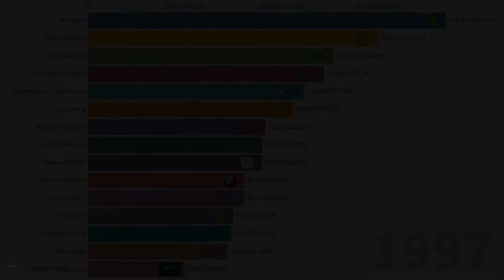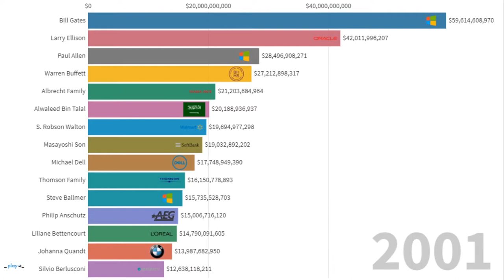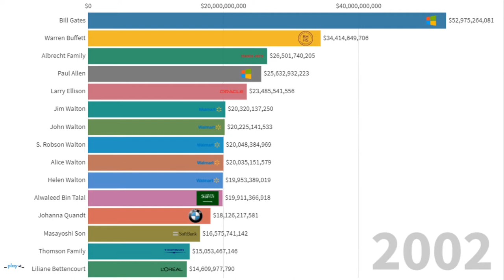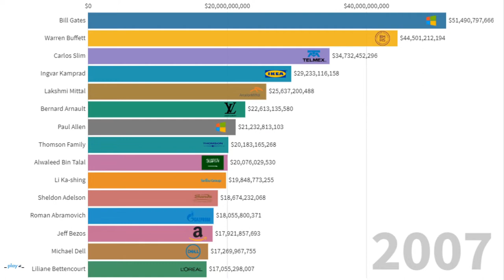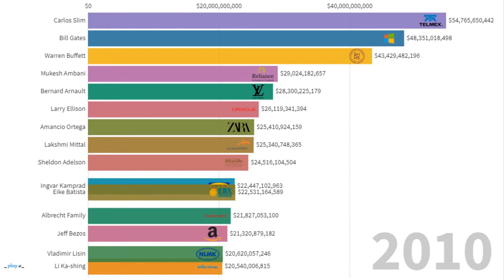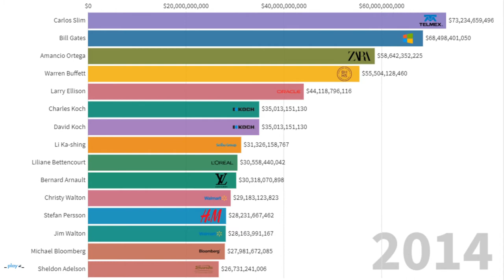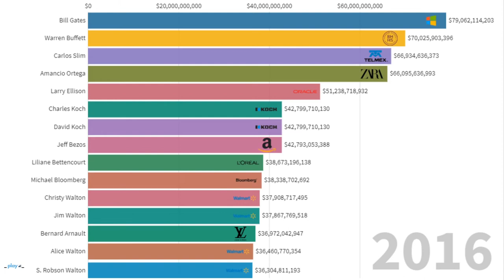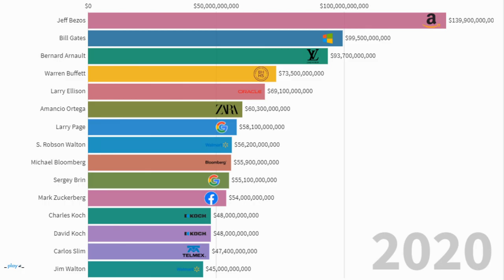Worlds Richest People 1997 - 2020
Protect your online privacy today!

Do you find data interesting?

We do too, that's why we made this cool racing bar graph listing the worlds top 15 richest people from back in 1997 all the way up to 2020!

Who's rise impressed you the most? Let us now in the comments!

People Listed:

Bill Gates
Warren Buffett
Lee Shau Kee
Tsai Wan-lin Family
Thomas & Raymond Kwok
Li Ka-shing
Yoshiaki Tsutsumi
Albrecht Family
Rausing Family
Johanna Quandt
Haniel Family
Paul Allen
Thomson Family
John Kluge
Hassanal Bolkiah
Walton Family
Fahd Bin Abdul Aziz
Mohamed Suharto
Jaber Al-Sabah
Hoffmann-oeri Family
Haas Family
Mars Family
Zayed Al Nahyan
Pritzker Family
Alwaleed Bin Talal
Steve Ballmer
Michael Dell
Philip Anschutz
Liliane Bettencourt
Larry Ellison
S. Robson Walton
Masayoshi Son
Silvio Berlusconi
Jim Walton
Alice Walton
Helen Walton
John Walton
Jeff Bezos
Ingvar Kamprad
Lakshmi Mittal
Carlos Slim
Bernard Arnault
Sheldon Adelson
Roman Abramovich
Amancio Ortega
Mukesh Ambani
Anil Ambani
Kushal Pal Singh
Oleg Deripaska
Vladimir Lisin
Christy Walton
Stefan Persson
Eike Batista
David Koch
Charles Koch
Michael Bloomberg
Larry Page
Sergey Brin
Mark Zuckerberg
Ma Huateng